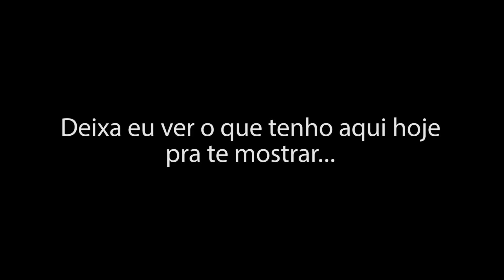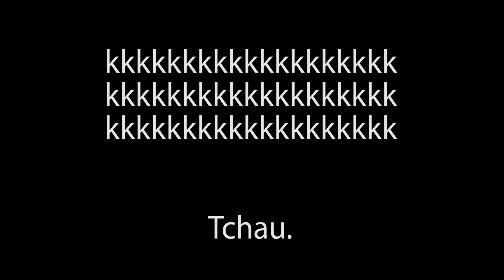NEM ELE ACREDITOU 😲 - Vc esperava?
Meu Instagram: Rodrigo90ytb

Acessorios e cameras (Gopro, Sjcam etc)
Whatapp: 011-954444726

AV DOS TRÊS PODERES, 82 - Morumbi, São Paulo - SP

Gostou do ronco da minha moto? Compre tambem com a Carbox Racing